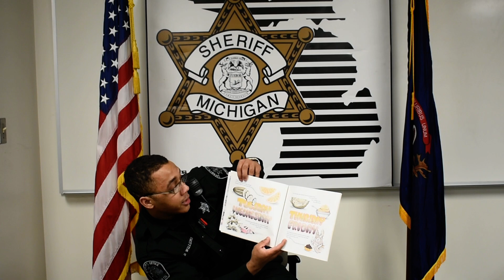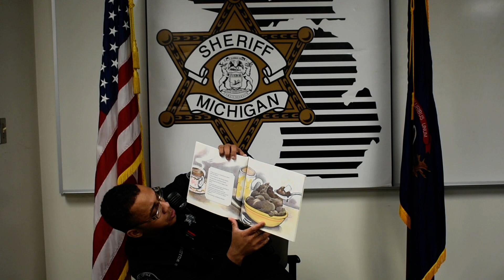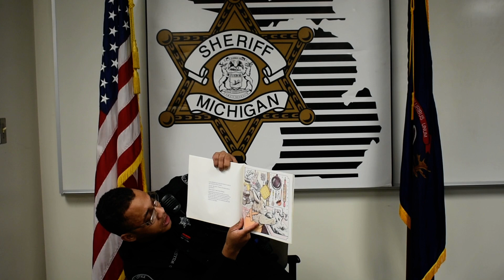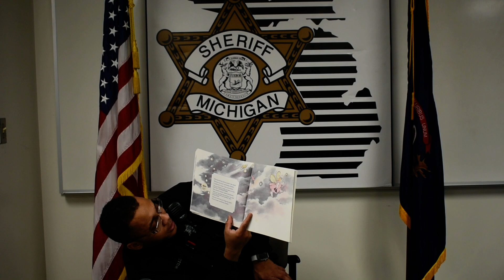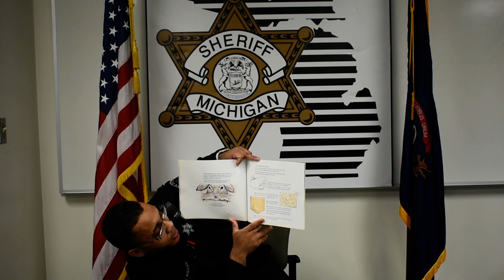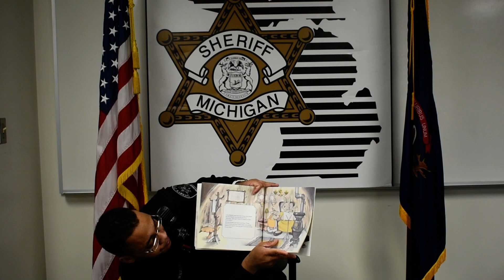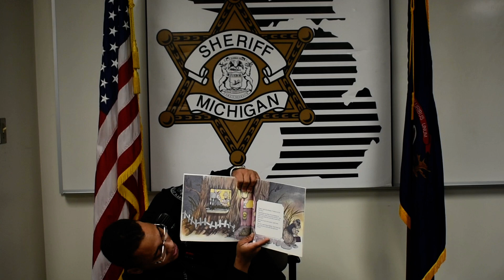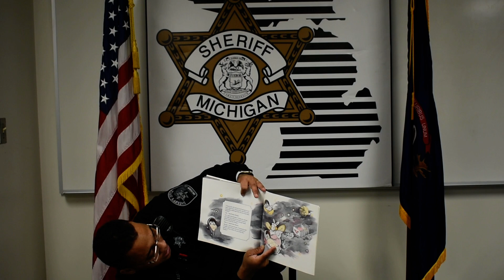Reading Video #14 - Deon Williams